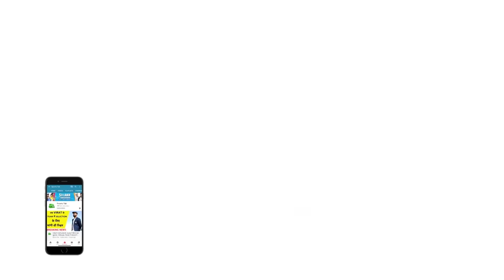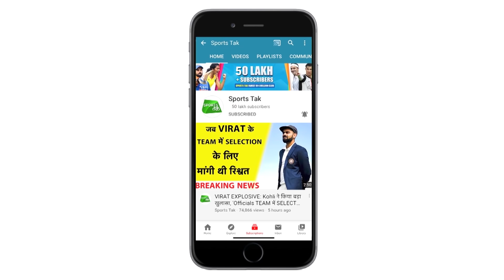OLYMPIC UPDATE :BRISBANE करेगा 2032 OLYMPIC की मेजबानी, IOC की बैठक में लिया गया फैसला| SPORTS TAK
IOC finalised Brisbane to host the 2032 Olympics,the Olympic Games will go back to Australia 32 years after the 2000 Sydney Olympics. This will be the third Olympic in Australia after 1956 Melbourne and 200 Sydney Olympic.

Make your team on Howzat. Beat the legends and win 2X Cash. Get upto Rs. 3000 Welcome Bonus.